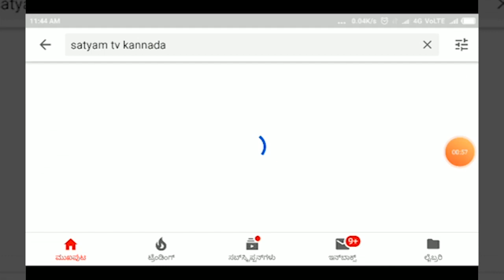BIDAR-ಔರಾದ- ವಿವಿಧ ಸಮಾಜದವರನ್ನು ಪರಿಶಿಷ್ಟ ಜಾತಿಯ ಪಟ್ಟಿಯಿಂದ ಕೈ ಬಿಡದಂತೆ ಒತ್ತಾಯ||SATYAM TV KANNADA